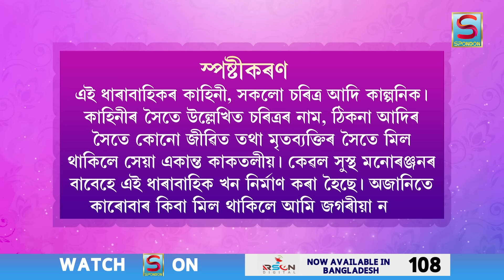BIRINA | EPISODE 191 | SPONDON TV